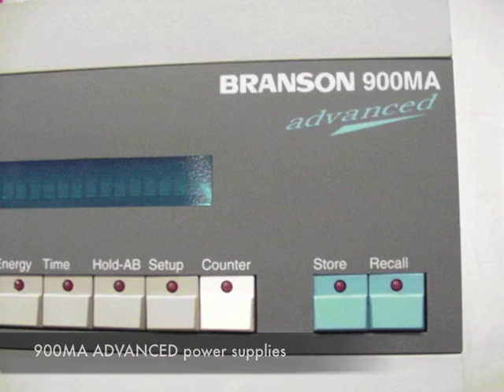Branson Ultrasonic Welders / Welding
Sonitek buys and sells used Branson ultrasonic welders and builds ultrasonic horns and fixtures for all Branson sonic welders!